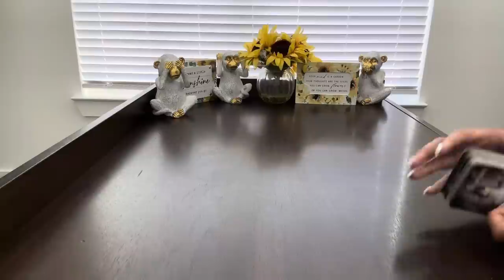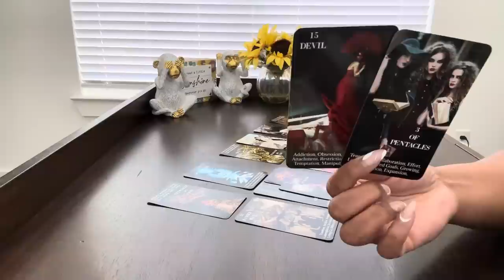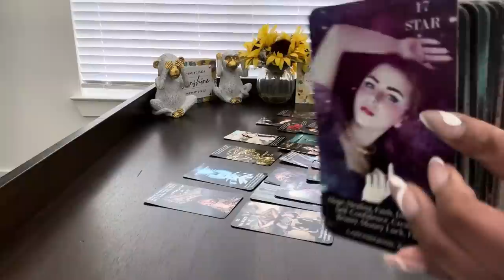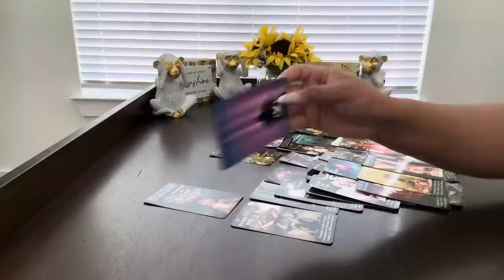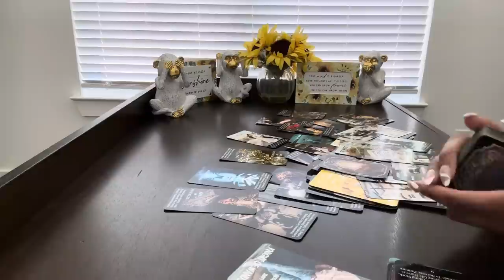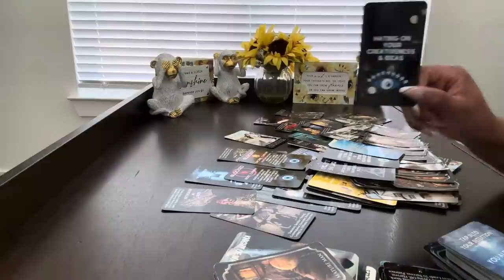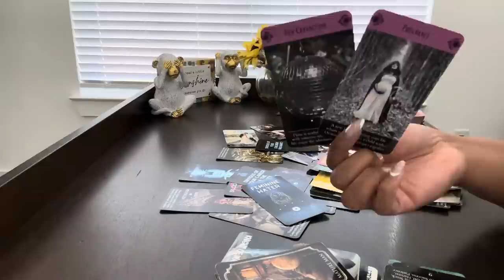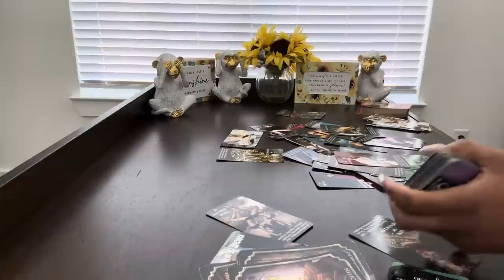🚨THIS NARCISSIST STOLE ALL OF YOUR SACRAL ENERGY TO BUILD WEALTH WHILE THEY BLOCKED YOUR LOVE LIFE